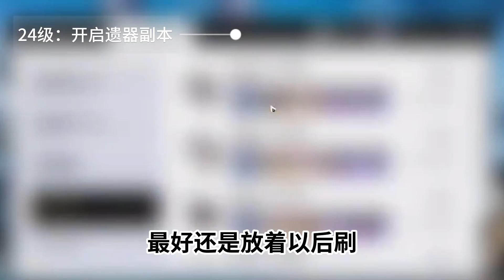【星穹铁道】原神玩家如何丝滑入坑？星穹铁道开服入坑指南！崩坏星穹铁道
这是一个关于【星穹铁道】的游戏频道，每天都会分享最新最有趣的原神资讯！   喜欢的朋友记得一定要订阅丘丘的频道哦ο(=·ω‹=)☆ 欢迎在评论区留下你看法，感恩ฅ۶•ﻌ•♡